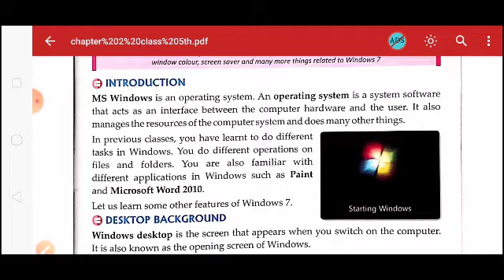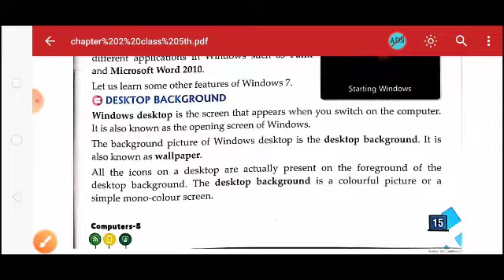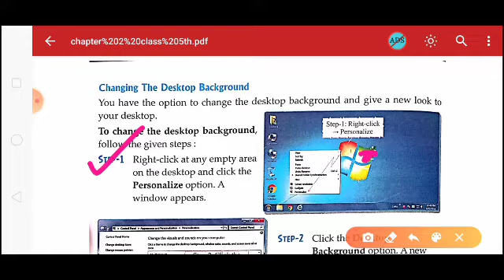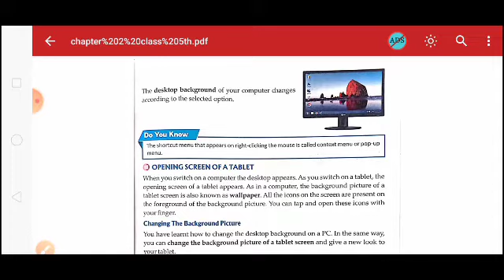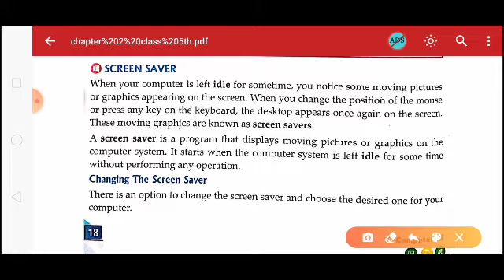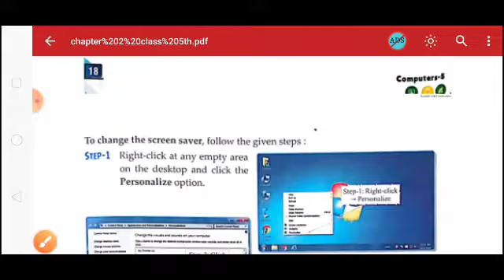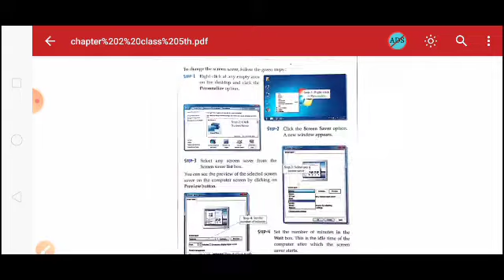Class 5 Windows Part 1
Windows desktop, screen saver and other change ke liye।